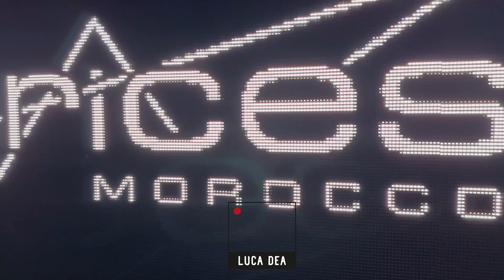PATRICE BAUMEL @ CAPRICES FESTIVAL MOROCCO Marrakech 2023 [Eden Stage] by LUCA DEA